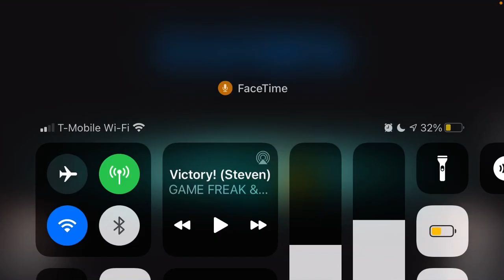Random Among Us game 10/9/20 #1